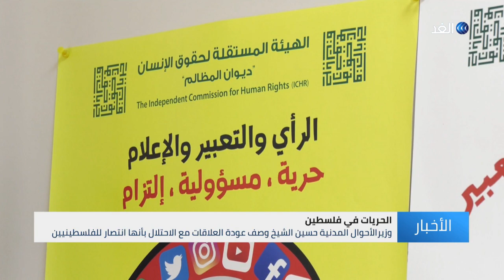الحريات في فلسطين.. أجهزة الأمن تفرج عن "نزار بنات" بعد اعتقاله لمدة 5 أيام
أفرجت أجهزة الأمن الفلسطينية عن الناشط السياسي" نزار بنات" وذلك بعد اعتقالة لمدة 5 أيام. وكان " بنات " انتقد وزير الشئون المدنية حسين الشيخ بعد عودة العلاقات مع الاحتلال.